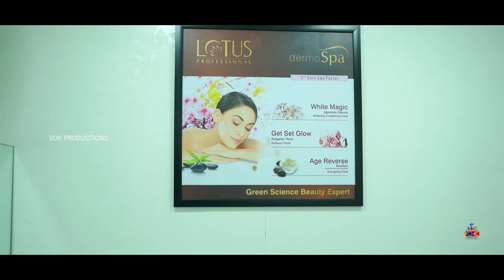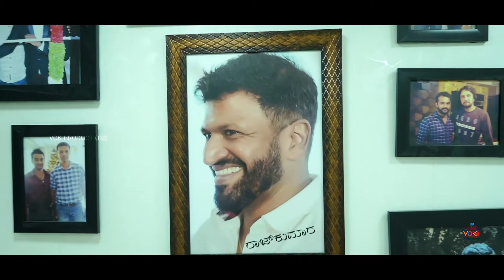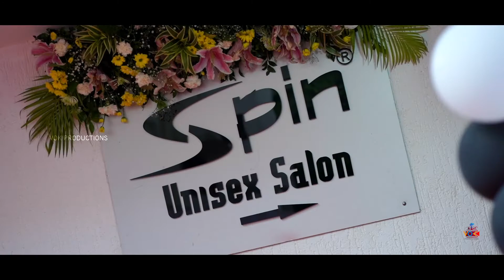GRAND OPENING OF SPIN SALON | VOK PRODUCTIONS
VOK PRODUCTIONS